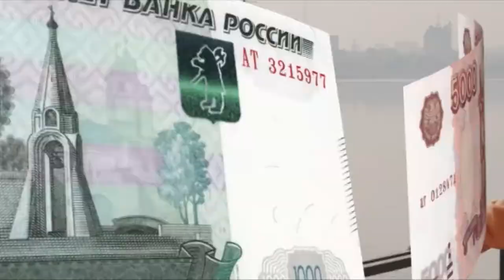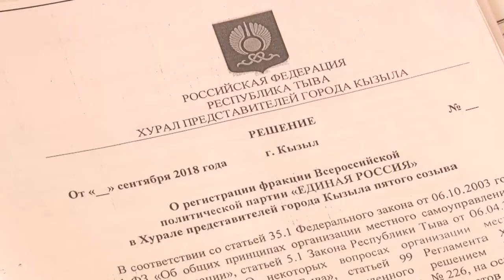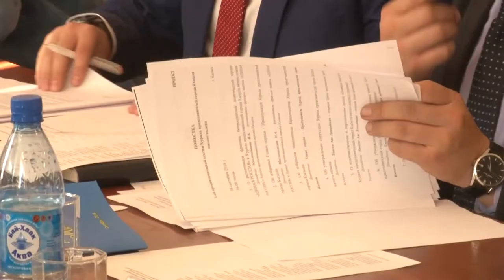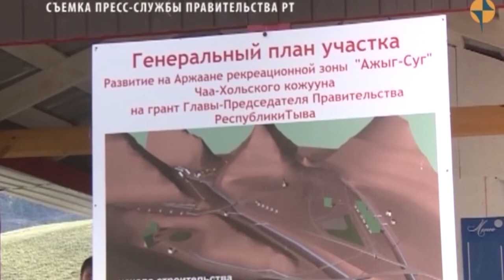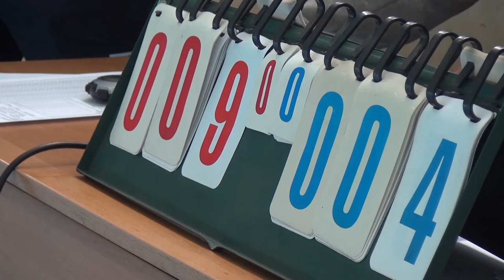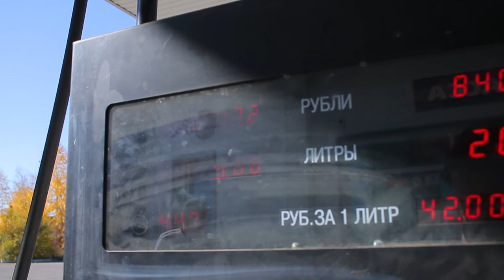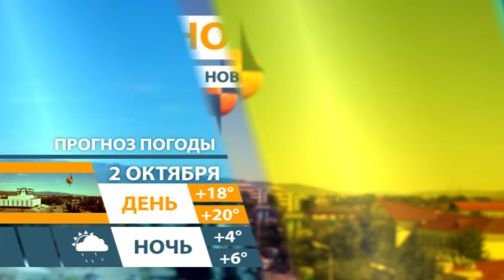НОВОСТИ ТУВЫ 01 10 18